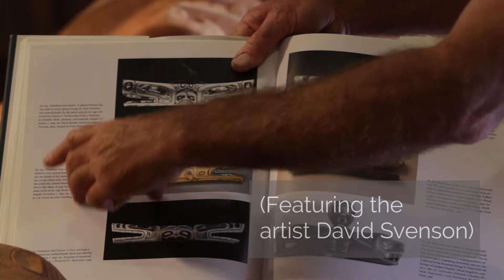David Svenson: Carving the Killer Whale Totem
Artist and carver David Svenson discusses Preston Singletary's process of evolving culture through totemic carving. Featuring the new "Killer Whale Totem"  that will soon be cast in glass.